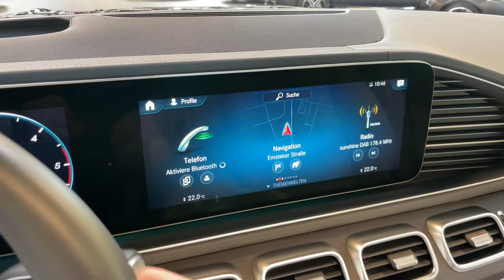17482 Mercedes-Benz GLS 350 d 4M smaragdgrün macchiato AHK E-ACTIVE